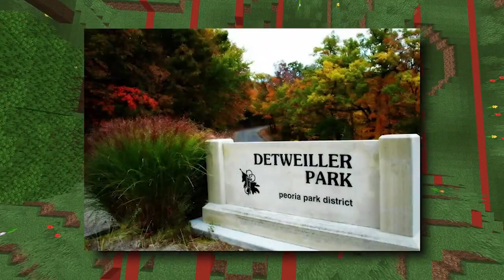RACE AROUND THE WORLD | MARCH 2022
SyntqxErrqr won Race Around the world twice but he isn't here this time? Who will win this month?